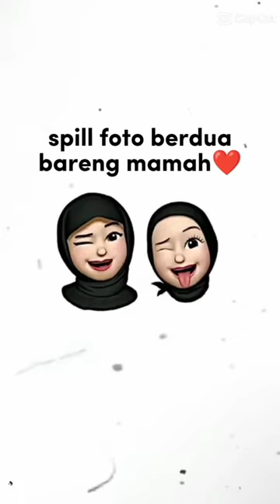7 April 2024